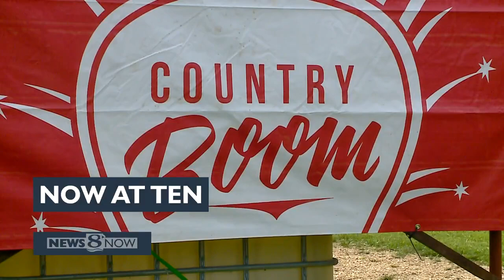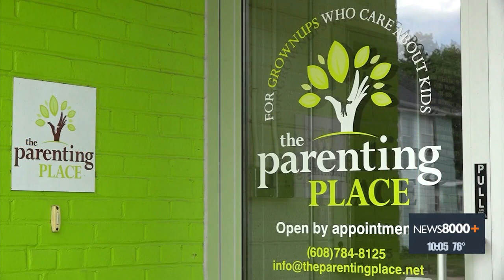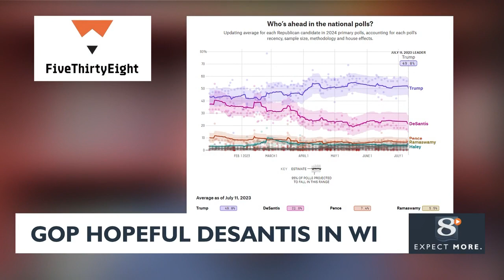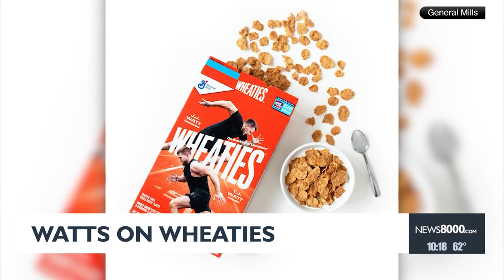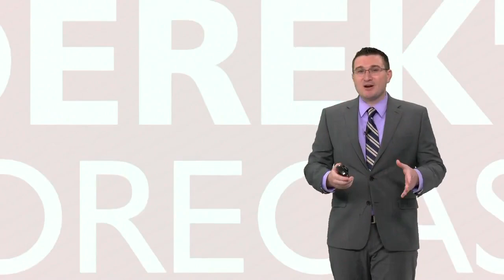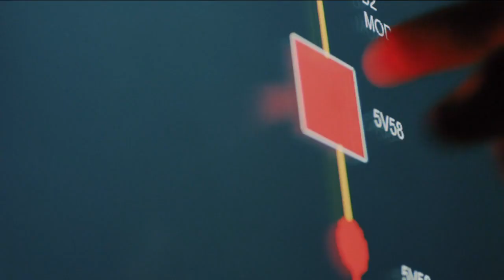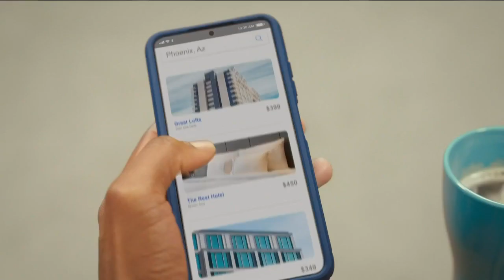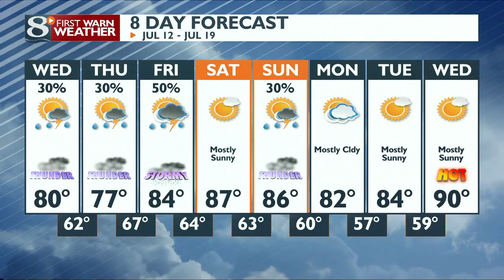News 8 Now at Ten: 07/11/2023